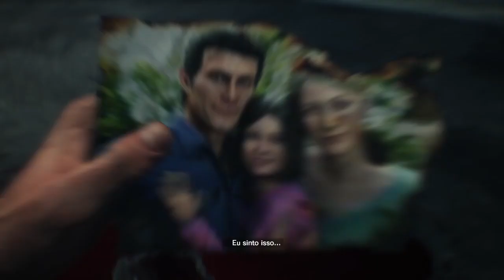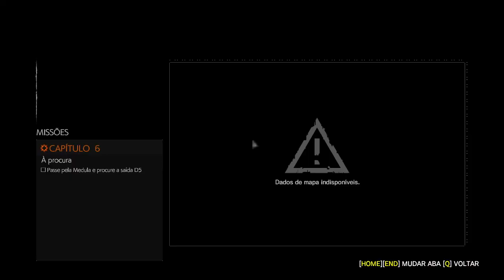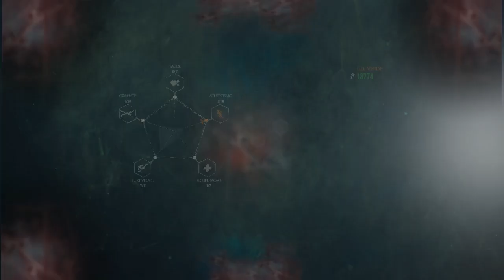The Evil Within 2 - FACADA NO OLHO!!! - (PC Playthrough) Gameplay PT-BR DUBLADO #07